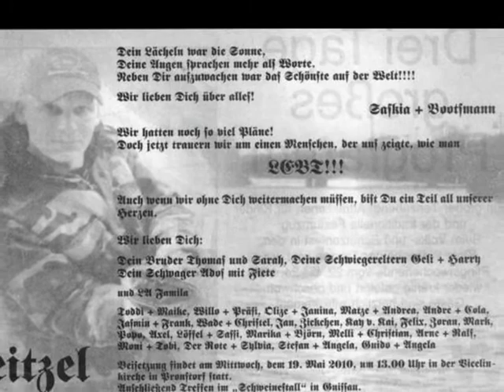In Erinnerung an Neitzel...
die trauer feier